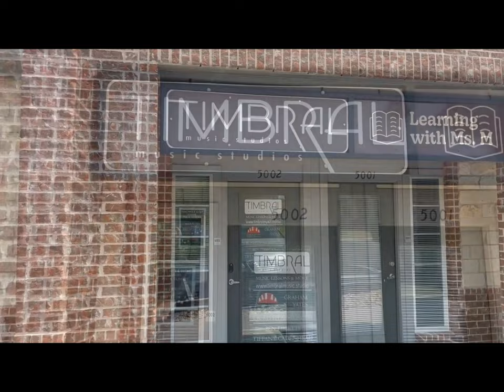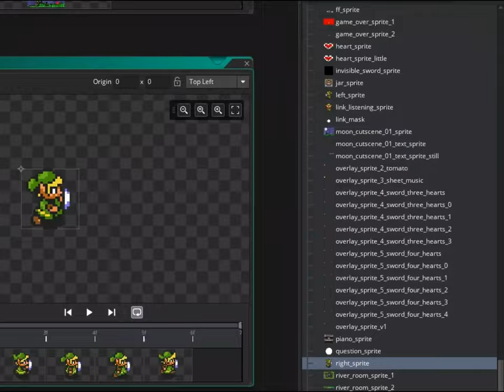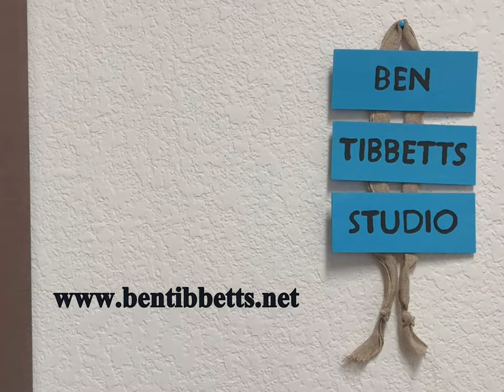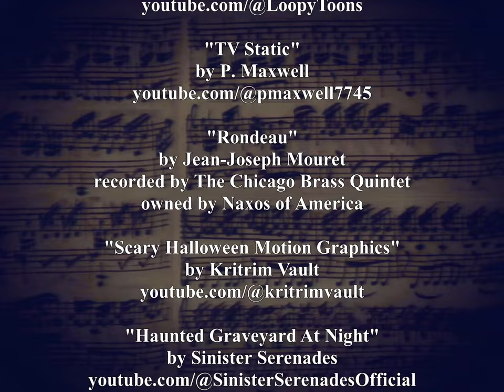Making Music In Fall 2023 - Update 24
To support "Curses: A Collaborative Cabaret", featuring music by CTC and Typewriter Rodeo, go

Contents
0:00 Introduction
0:28 Curses: A Collaborative Cabaret
1:00 Timbral Fall Recital
1:39 Student Art Gallery
3:43 Passacaglia for Organ
4:45 Armstrong Spooktacular
5:48 Music For Diwali
6:11 Open Mic In Cedar Park
6:32 Looking Ahead
7:32 Credits